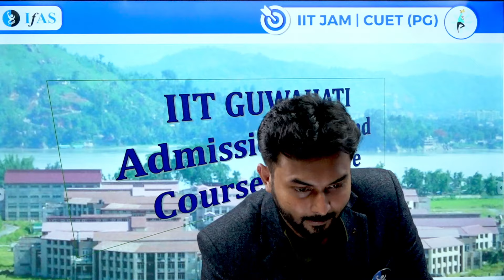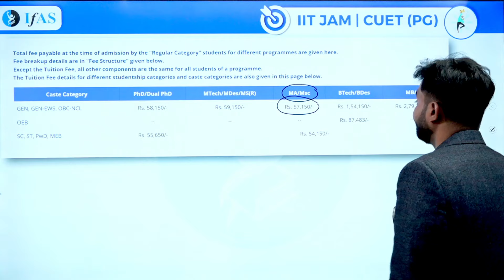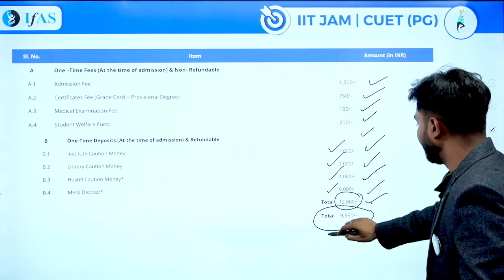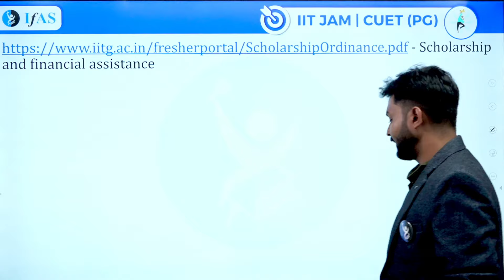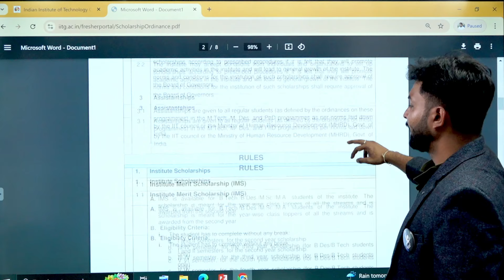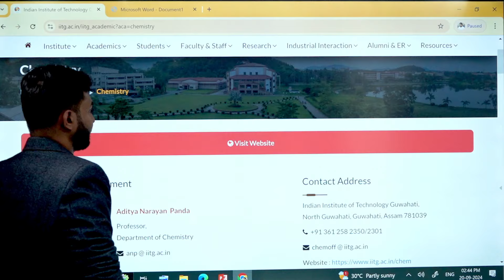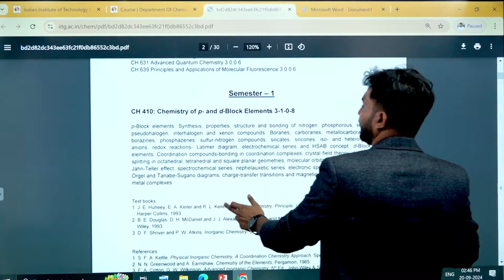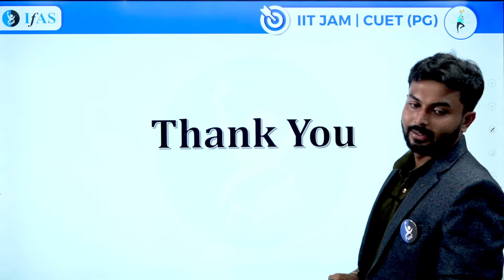Course Structure of IIT Guwahati & Admission Fees | IIT Guwahati MS.c Chemistry Course | IFAS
In this video, we will explore the Course Structure of IIT Guwahati for the MSc Chemistry program. If you're planning to pursue a Master's degree in Chemistry from IIT Guwahati, it's important to understand the curriculum, subjects covered, and how the program is designed to help you build a strong foundation in chemistry. We will also provide detailed information about the IIT Guwahati MS.c Chemistry Course, including admission fees, key subjects, research opportunities, and future career prospects.

IFAS: India's No. 1 Institute for IIT JAM Chemistry, CUET PG Chemistry & other MSc Chemistry Entrance Exam.

Dear Aspirants,
To get detailed free counselling session, you can fill the form 👉:

👇Enroll for IFAS IIT JAM Chemistry Online Classes: 👇
✔️Live Interactive lectures with India’s Best Educators for IIT JAM Chemistry.
✔️ IIT JAM Chemistry Recorded Video lectures can be downloaded in IFAS App & watch offline.
✔️ IIT JAM Chemistry Online Test Series (IIT JAM Chemistry Unit Test & IIT JAM Chemistry Mock Test) with detailed analysis.
✔️ IIT JAM Chemistry Previous Year Question with detailed explanation.
✔️ Updated IIT JAM Chemistry Study Material.